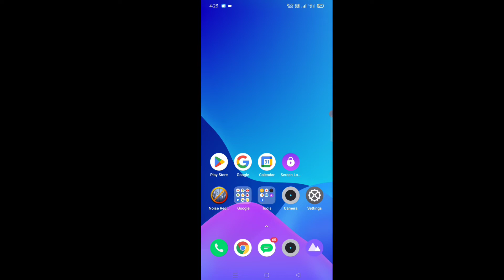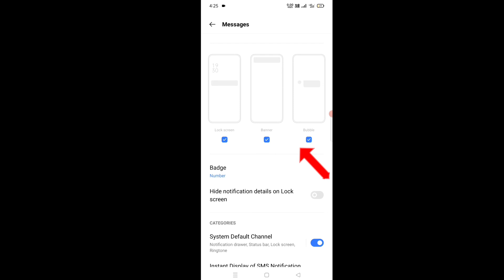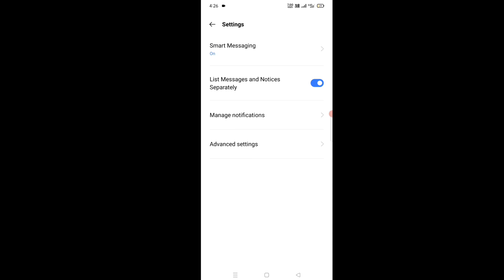upar me notification show nahi ho raha hai / notification me OTP dikhai nahi de rha hai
hello friend YouTube channel me apka bahut bahut swagat hai es video me btaya hu ki mobile me notification show nahi ho rha hai message app me aa rha hai lekin upar me dikhai nahi de rha hai to es problem ko aap es video ko dekh kar asani se thik kar sakte hai